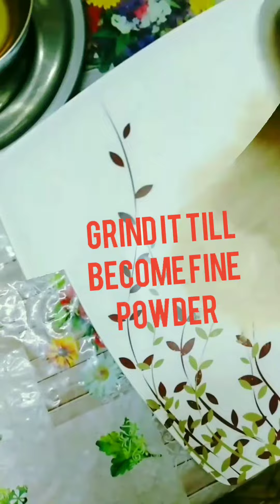Sweet Laddu's making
urid dal 1 cup and 1/4 cup sugar, 3-4 spoons of ghee and some elaichi for smell. ladoo marking
indian foods
sweet making